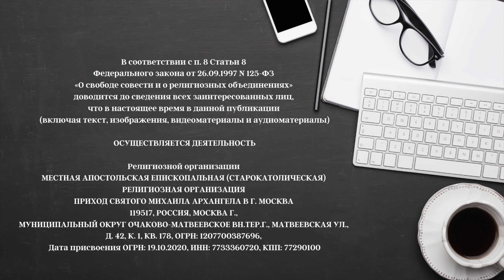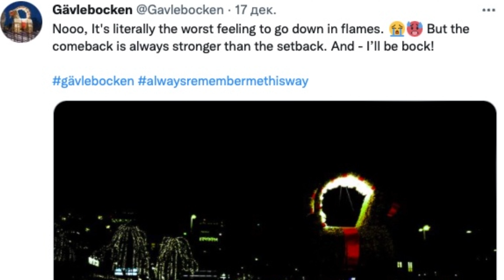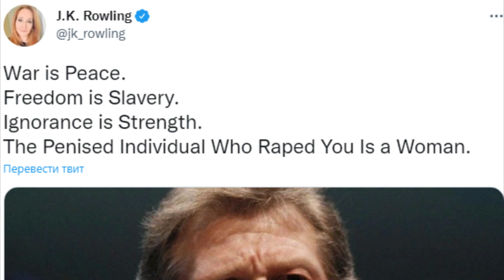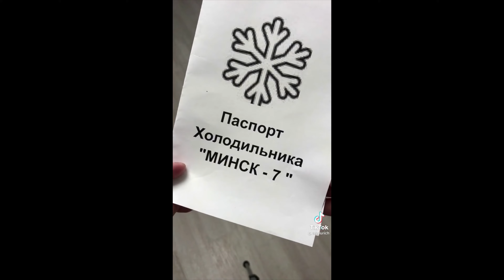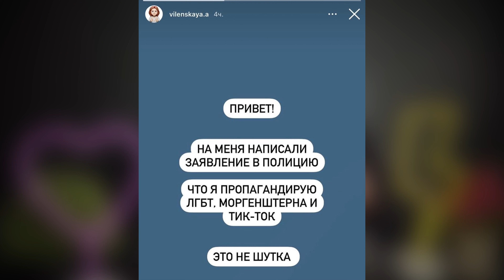Рождество | Папе 85 | Роулинг и женщина-насильник | Донос на Виленскую | ЗЗЖ-135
00:00 — Задето за живое.
00:50 — Рождество
04:55 — Папе Римскому 85!
09:00 — Перевод решений Собора Всемирного Совета Национальных Католических Церквей.
11:40 — Роулинг и насильник-женщина
16:40 — На Анну Виленскую написали донос
23:20 — Зимнее солнцестояние. Идём на весну

Адреса для пожертвований в криптовалюте:

USDT TRC20
TJgp8rWvrWoJmX341raX59bUH5rTr262KM

DOGE
D9Ed4dzE64tYZPrd2YaEFuiy3oBfckUzQj

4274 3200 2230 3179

ВНИМАНИЕ!!! ИДЁТ НОВЫЙ НАБОР НА БИБЛЕЙСКО-БОГОСЛОВСКИЕ ВЕБИНАРЫ!!!

Это то, о чём мечтает каждый христианин. Быть на высоте в области познания Бога и Священного Писания.

Учимся в зуме. Каждую неделю с января по май, с 20.00 до 22.00 московского времени. Каждая лекция интерактивна, можно задавать вопросы.

Вы можете взять любой из четырёх курсов! А можете взять два, или три, или все четыре!

 1. Богословие и апологетика. По понедельникам
 2. Каноническое право. По вторникам
 3. Исагогика, т.е. обзор всех библейских книг Ветхого и Нового Завета. По четвергам
 4. Углублённый курс православного кафолического богословия Вселенских Соборов. По воскресеньям.

Начинаем 10 января 2022 года.

ОСУЩЕСТВЛЯЕТСЯ ДЕЯТЕЛЬНОСТЬ

119517, РОССИЯ, МОСКВА Г., МУНИЦИПАЛЬНЫЙ ОКРУГ ОЧАКОВО-МАТВЕЕВСКОЕ ВН.ТЕР.Г., МАТВЕЕВСКАЯ УЛ., Д. 42, К. 1, КВ. 178, ОГРН: 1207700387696